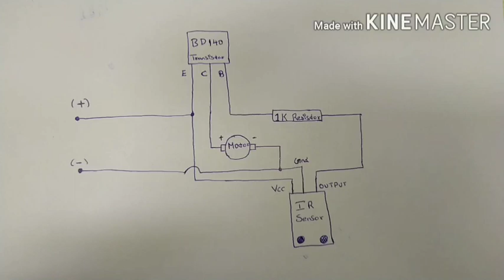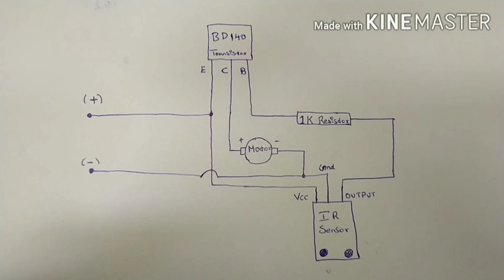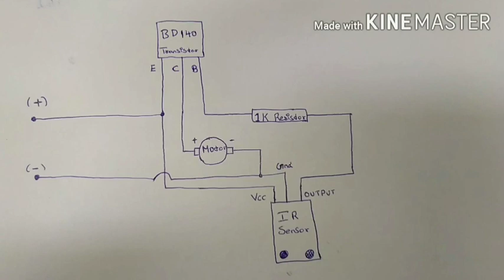Simple Automatic sanitizer dispenser in tamil |Hand Wash Dispenser| with out micro controller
This video about how to make Sanitizer dispenser with cheap Components and Without programming and Microcontroller.

Components
1)DC 6volt Pump
2)Old water Bottel
3)Old Gas Stove nozzle
4)Small Pieces RO Tube
5)6mm Tube
6)IR Sensor
7)BD140 Transistor
8)330Resistor x 3Nos
9)Dc 5Volt 1amp supply or Old Mobile charger
10)Female Adaptor
11)Male to male and Female to Female Jumper wires
12)Carton Box